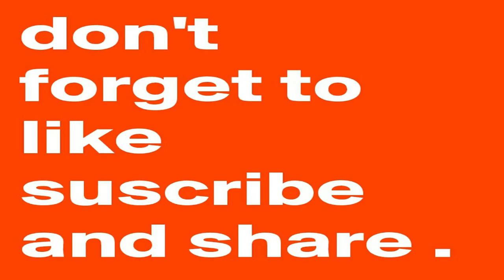glowing skin ପାଇବା ପାଇଁ ଗୋଟେ ଥର Milk Facial ନିଶ୍ଚୟ କରନ୍ତୁ/IN ODIA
In this video, I am sharing an instant & easy skin brightening, cleaning, glowing, whitening milk facial pack. This facial can be done at home has 3 easy steps which includes cleansing, face messaging & applying face mask. This will make your  skin beautiful , fair , younger looking & brighter,will also add more  glow to your skin. This will even also help to get rid of black spots & acne. You can use this facial 2 times per week and please always make fresh and avoid storing these pests for a long time.